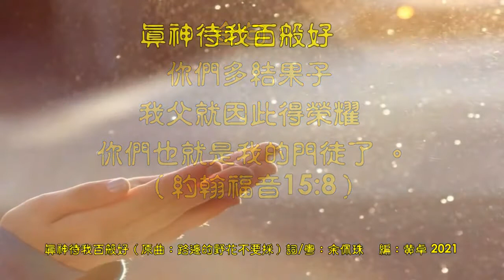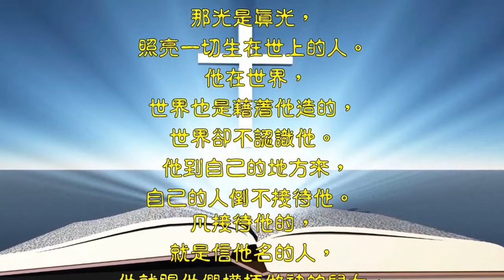福音金曲 - 真神待我百般好（原曲: 路邊的野花不要採/粵)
真神待我百般好（原曲：路邊的野花不要採）詞/粵：余佩珠（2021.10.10）

真神待我百般好，恩惠伴隨逐浪濤，戰勝內心誘惑蒙啟導，效法基督作主門徒。
過錯現知道，歸正邀恩膏，心念且更新，得教罪塗抹，仰靠謹守隨從真道，信心經彰顯，言行裏看得到。

金句：身體沒有靈魂是死的，信心沒有行為也是死的。（雅各書2:26）

真神待我百般好，感銘慈繩繫迷途，賜我活出盼望行天路，未怕阻擋不辭勞。有你在心裡，一切多豐足，這末世福音須向萬民告，要結果子來榮耀天父，見證主恩典，毋負了囑咐。

金句：你們多結果子，我父就因此得榮耀，你們也就是我的門徒了。（約翰福音15:8）

真神待我百般好，心裏話兒盡傾吐，愛裡萬事蒙守護，歷遍主恩不勝訴。
救世上主愛，怎可不知道，生命有真光，經照亮無數，勝過死鈎，靈程內啟步，與主相親，無限愛擁抱，靠主得生，神護愛終老，靠主得生，時日再不空耗。

金句：那光是真光，照亮一切生在世上的人。 他在世界，世界也是藉著他造的，世界卻不認識他。他到自己的地方來，自己的人倒不接待他。 凡接待他的，就是信他名的人，他就賜他們權柄做神的兒女。